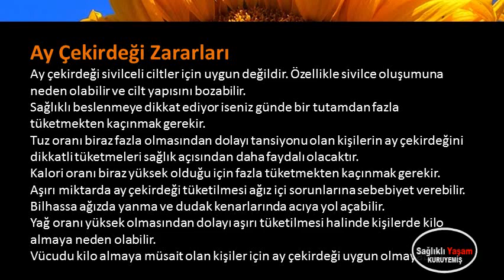Ay Çekirdeğinin Zararları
Ay Çekirdeğinin Zararları,ay çekirdeğinin zararları nelerdir,çekirdeğin faydaları,ay çekirdeğinin kalorisi,çekirdeğin mideye zararları,ay çekirdeğinin karaciğere zararları,ay çekirdeğinin saça faydaları,ay çekirdeği kilo yaparmı,ay çekirdeği sivilce yaparmı